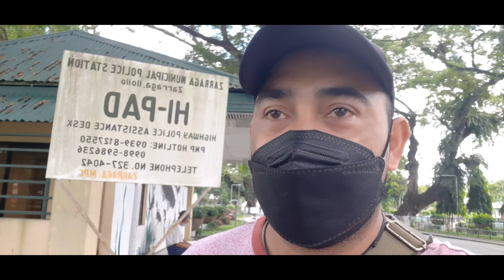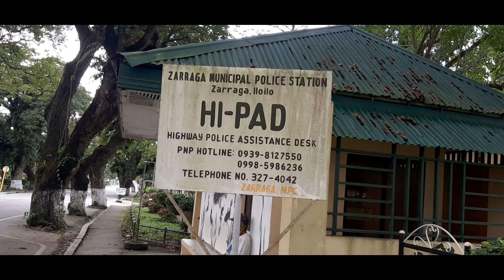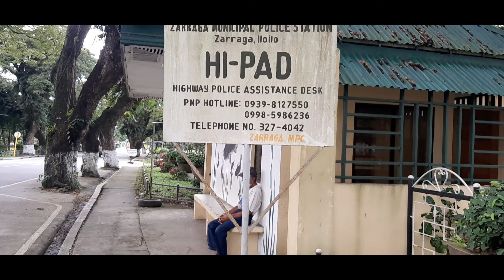naligaw si tatay | muntik na ma tumba maraming salamat sa mga kapulisan natin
Kawawa naman si tatay naligaw saludo po ako sa mga kapulisan at  maraming salamat sa mabilis na pag action nila